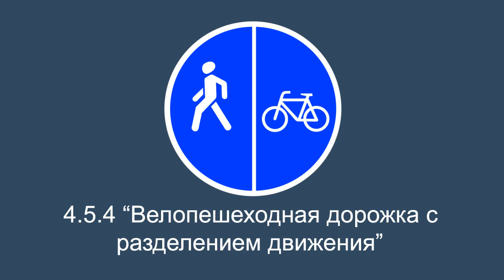Дозорные дорог - Велосипед